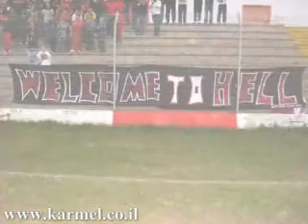מוקדש לאוהבי הפועל דליה.wmv